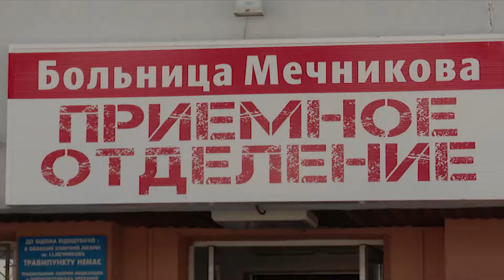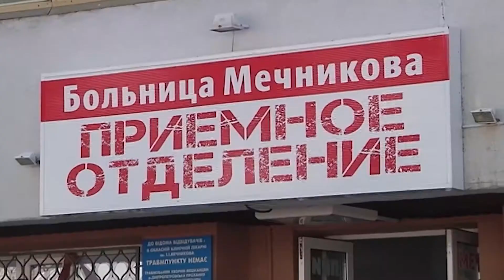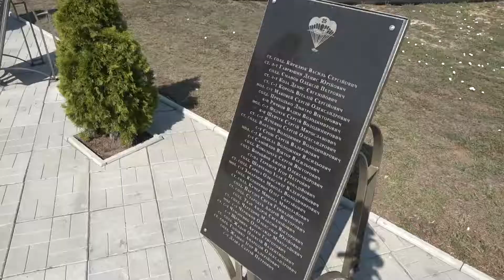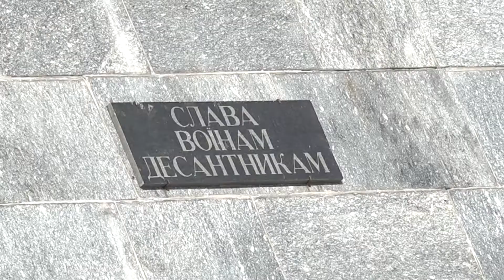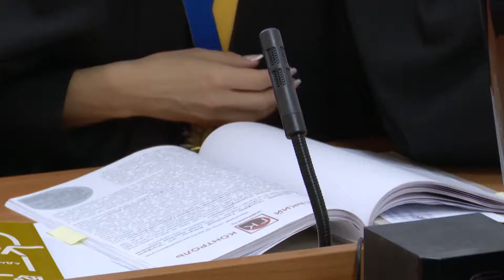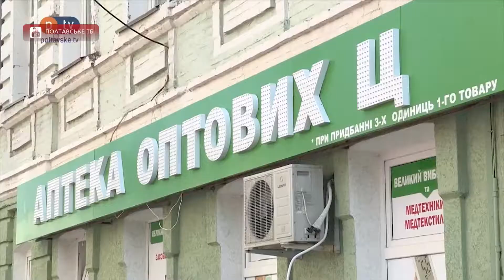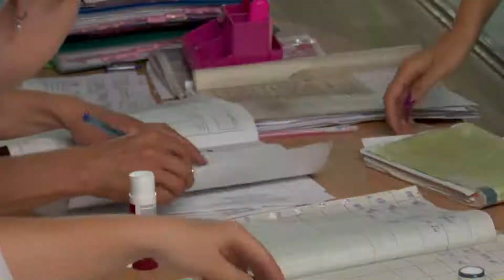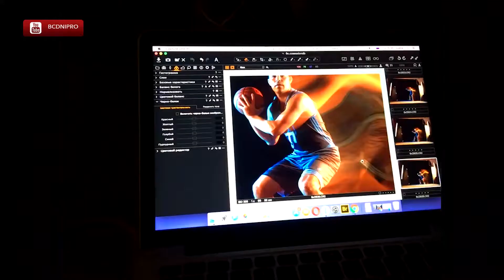Новини на D1. 16 серпня 19:00